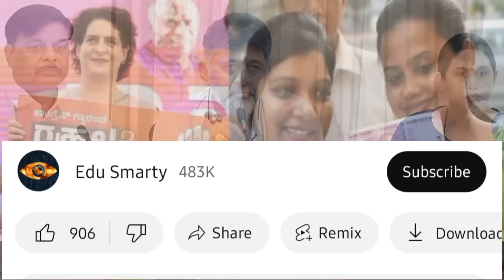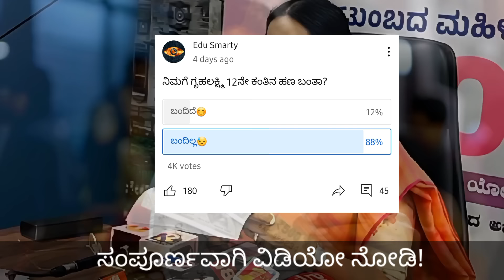ಗೃಹಲಕ್ಷ್ಮಿ 12ನೇ ಕಂತಿನ ಹಣ ಈ ಜಿಲ್ಲೆಗಳಿಗೆ ಜಮಾ!/ಹಣ ಬಂದಿಲ್ಲ ದವರಿಗೆ ಈ ದಿನಾಂಕಕ್ಕೆ ಬರುತ್ತೆ 👆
gruhalakshmi yojana amount checking in mobile gruhalakshmi yojana amount check model gruhalakshmi yojana amount kannada